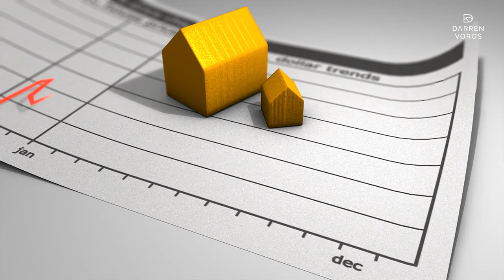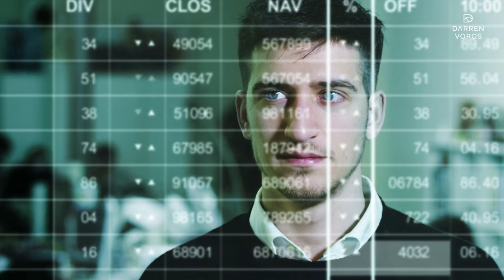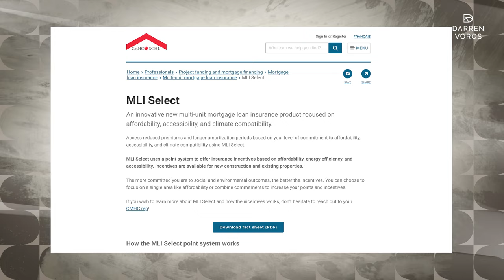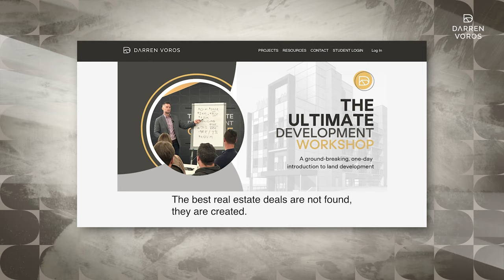How I SOLD My ENTIRE Portfolio in Alberta, Canada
I did it!  I SOLD ALL of my rental properties in Alberta and in this video, I'm going to show you how.

Think the slow real estate market is a bad time to sell? Well, think again. I managed to sell all my Alberta rental properties quickly and for more than their appraised value in a challenging market. It's a deep dive into the power of understanding market supply and demand, the complex world of capital gains taxes and what i plan to do with the money I made from the sale of these 5 properties.

This is not just a story, it's your blueprint to smart investing in any market condition.

00:00. Intro
00:41. Limited Supply
01:29. What About Taxes?
02:06. Calculating Cost Base
02:52. Adjusted Selling Price
03:03. Capital Gains Tax
03:55. Quick Recap
04:13. What To Do With The Proceeds?
05:02. Strategic Moves & Smart Investments
05:13. How To Invest With Darren's MFT - Mutual Fund Trust

Darren Voros

Darren’s diverse skill set has taken him to many stages around the world. He has been featured as an on-air renovation expert on “The Goods” (CBC) and “CityLine” (CityTV). Darren was also the behind the scenes contractor on “Save My Reno” (HGTV) and “Game of Homes (W Network).